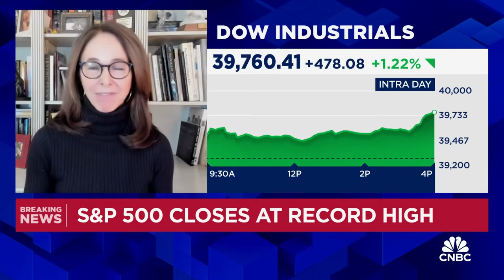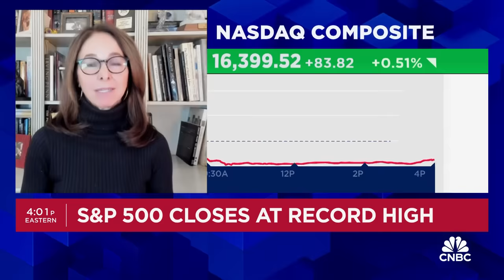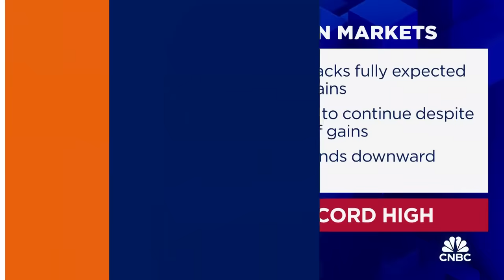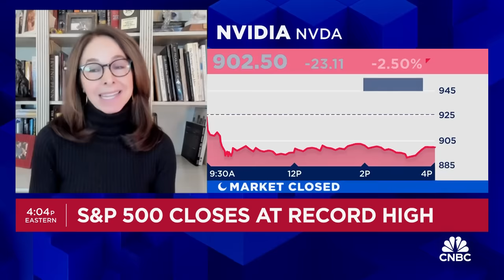Waiting to buy the dips could get you burned, warns G Squared's Victoria Greene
Barbara Doran, BD8 Capital Partners CEO and Victoria Greene, G Squared Private Wealth CIO, joins 'Closing Bell: Overtime' to discuss how to play the bull market as investors see pullbacks this week.